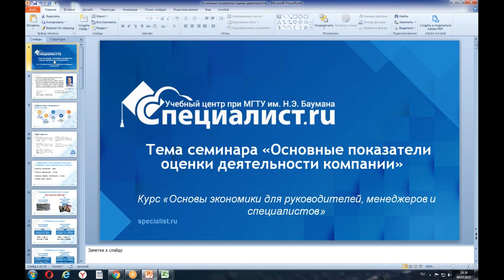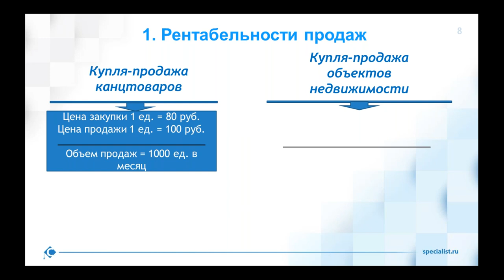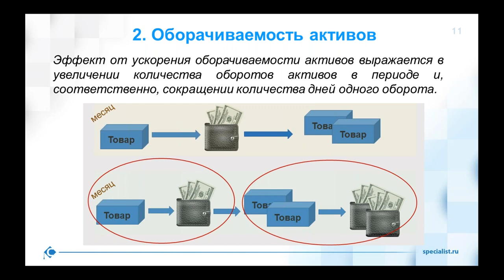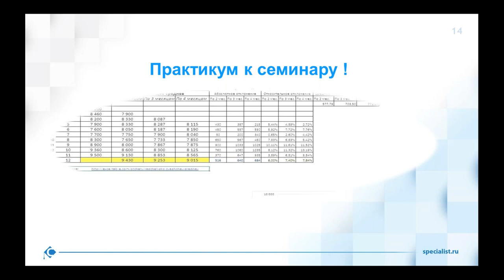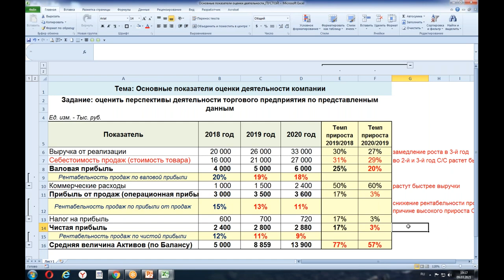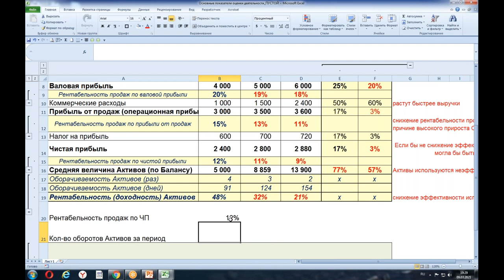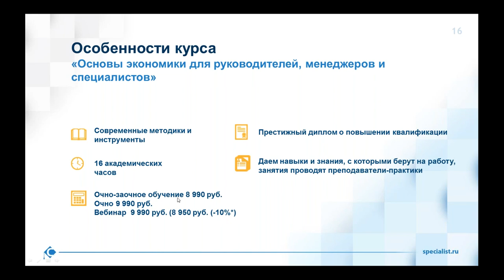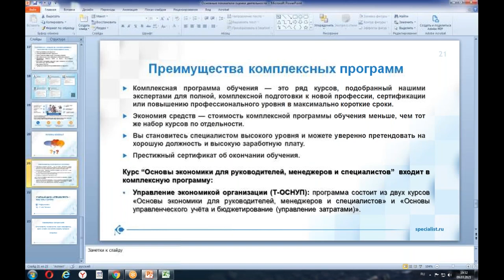Основные показатели оценки деятельности компании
Как рассчитать и понять показатели: рентабельность продаж, оборачиваемость активов, доходность активов. Что такое "золотое правило экономики"?